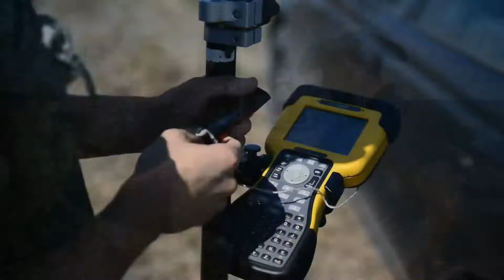VitalityFruct Video 2